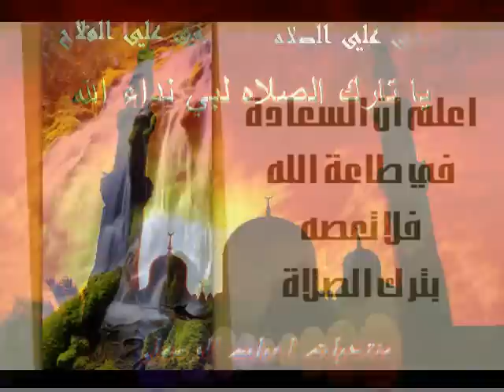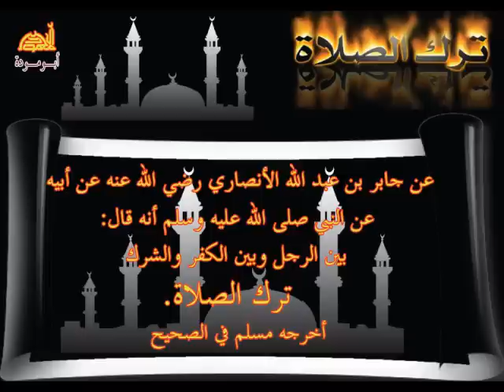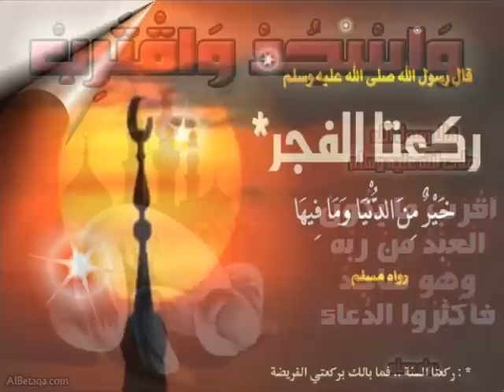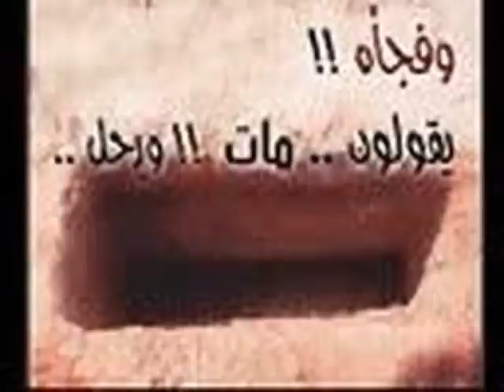إلى كل متهاون في إقامة الصلاة .. الشيخ ابوفيصل الحفيتي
الشيخ ابوفيصل الحفيتي .. كلمة عن الصلاة